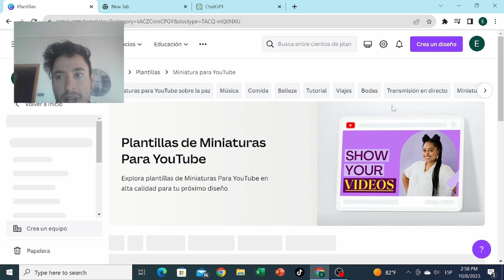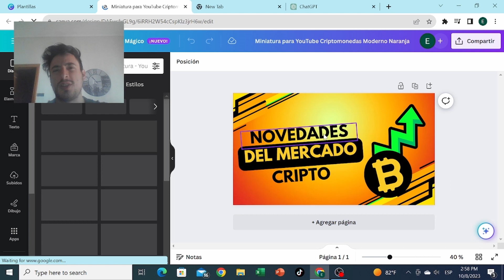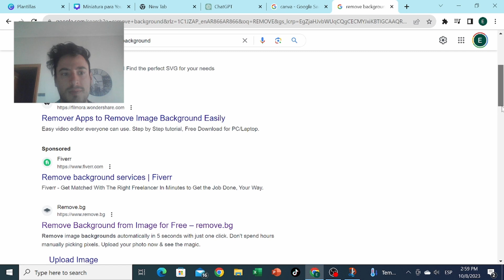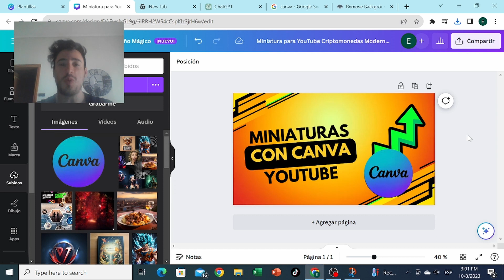Miniatura Youtube Usando Canva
En sencillos pasos generamos una increible miniatura para youtube utilizando Canva